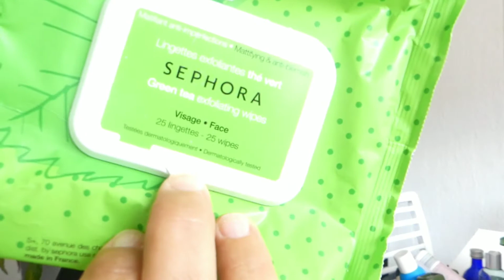skincare beautyaddict. Produits terminés 😱😱💖 juillet/Août